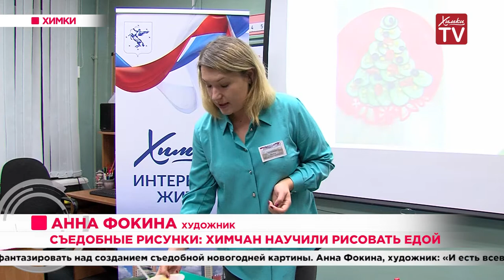Съедобные рисунки: химчан научили рисовать едой. 22.11.19